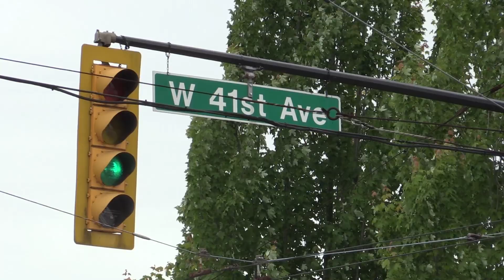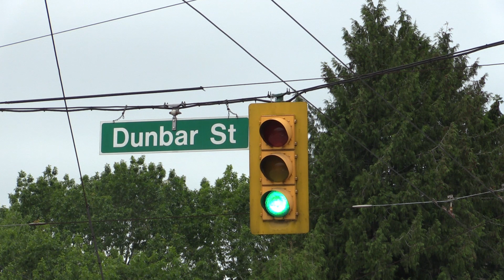Making sure safety is first for pedestrians at proposed transit expansion | Vancouver Sun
The Dunbar Residents’ Association conducted a sidewalk ‘street audit’ to explore the streets’ safety once parking is removed for a B-Line express on Dunbar Street in Vancouver.